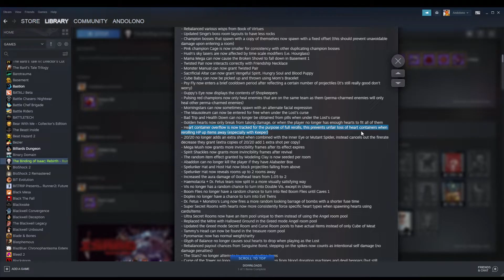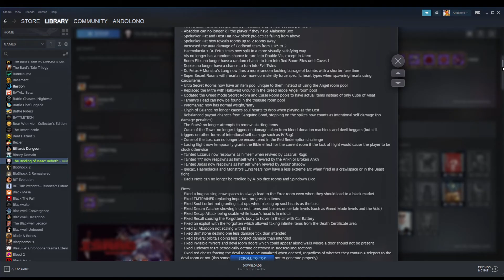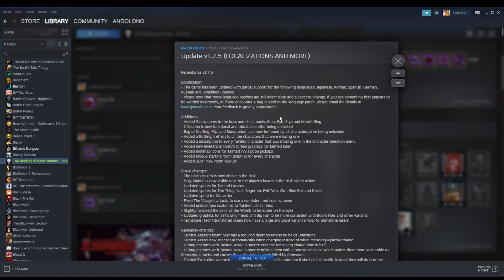Tainted Eve (Update, minor nerf?) + Thoughts on Update - The BOI: Repentance - Part 195.5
One-hundred and ninety-fifth point fifth episode of the Isaac series and the final interlude where I check out the patch.

For those interested on my thoughts of the patch, I discuss them at 57:03 .

The next upload will be 196 going through to 203 (all old patch) then from then, a continuation of the new patch.